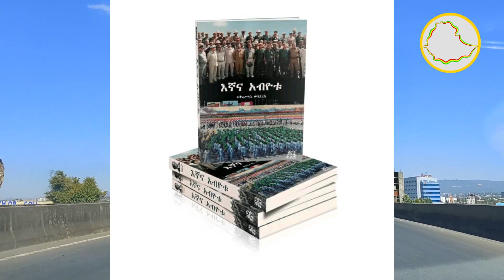Ethiopian:- የ ኢህአፓ እና የደርግ ቁርሾና መዘዙ||ክፍል 1||ፕሬዝዳንት መንግስቱን ለማስወገድ የታቀደው ሴራ||ፀሀፊ፡- ሻምበል ፍቅረስላሴ ወግደረስ